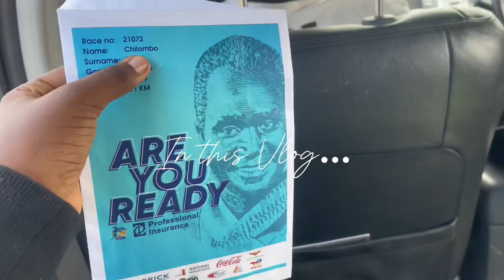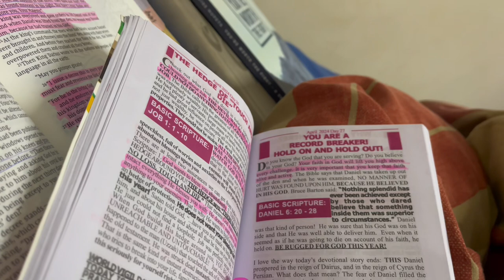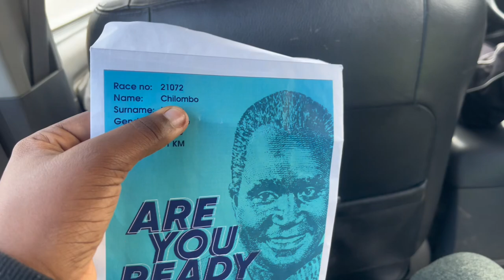VLOG: Spend the weekend with me✨|| Twin date🥹✨she’s back!!!!!|| KK Marathon, a whole lot of baking.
Heyyyyyyy guyyssss!!!
Thank you for the unending support ❤️✨you guys are sweet! Spend this weekend with me! It means a lot to me✨❤️